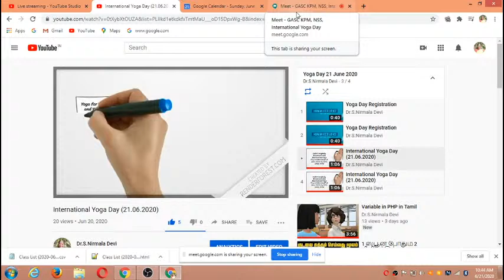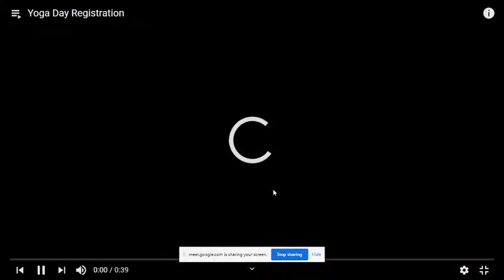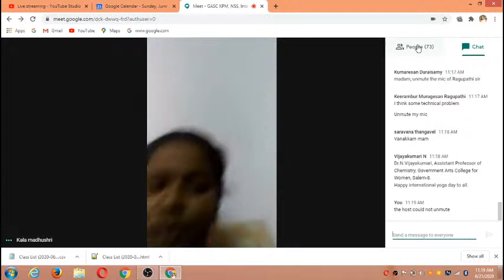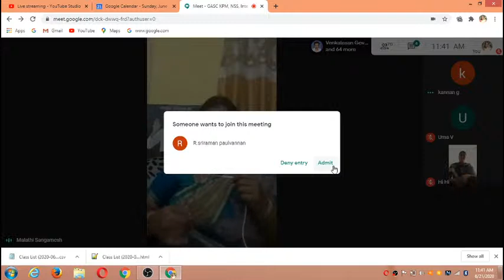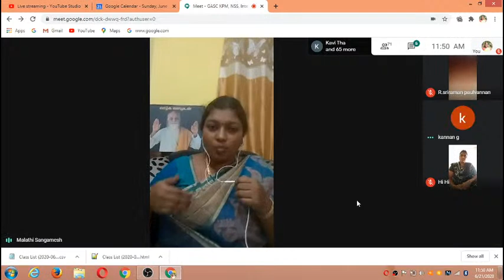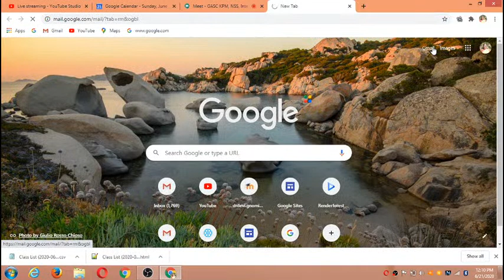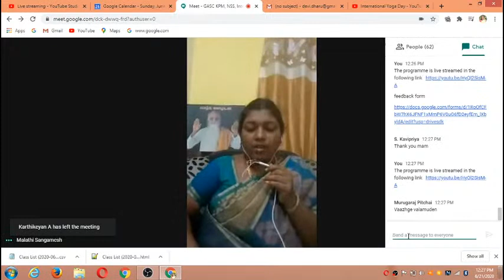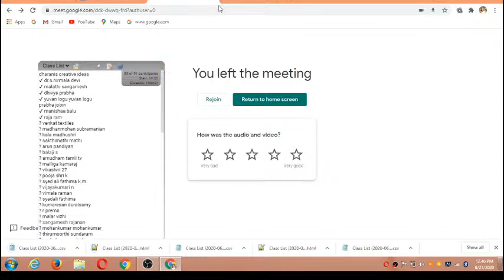International Yoga Day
International Yoga Day is observed on 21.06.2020.

As part of it, NSS unit of Government Arts and Science College, Komarapalayam organized an awareness programme.

Prof from Arivuthirukkovil, komaraplayam gave an wonderful lecture on "Human Excellence through Yoga"